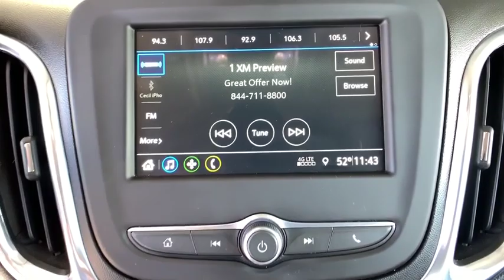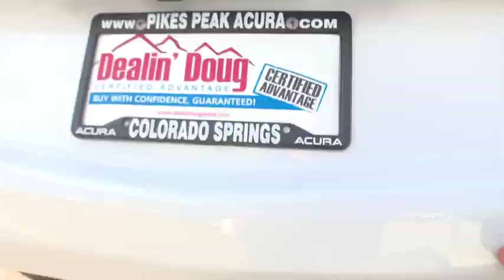2019 Chevrolet Equinox Monument, Pueblo, Castle Rock, Woodland Park, Colorado Springs, CO P607B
Summit White  2019 Chevrolet Equinox available in Colorado Springs, CO at Pikes Peak Acura. Servicing the Monument, Pueblo, Castle Rock, Woodland Park, CO area.

PRICE INCLUDES DEALER HANDLING CLICK ON 'GET YOUR E-PRICE' FOR ADDITIONAL DISCOUNT SPECIAL EL PASO COUNTY RESIDENT DISCOUNT AS WELL AS USAA AND MILITARY DISCOUNTS AVAILABLE! 2019 Chevrolet Equinox LT w/1LT! This hardy SUV, with its grippy AWD, will handle anything mother nature decides to throw at you! ! 1.5L 4 cyls! Includes a CARFAX buyback guarantee* ! Standard features include: Bluetooth, Remote power door locks, Power windows with 4 one-touch, Automatic Transmission, 4-wheel ABS brakes, Compressor - Intercooled turbo, Air conditioning, Cruise control, Audio controls on steering wheel, Xenon headlights, Traction control - ABS and driveline, 1.5 liter inline 4 cylinder DOHC engine, 170 hp horsepower, 8-way power adjustable drivers seat, Head airbags - Curtain 1st and 2nd row, Passenger Airbag, Power heated mirrors, Tilt and telescopic steering wheel, 4 Doors, All-wheel drive, Fuel economy EPA highway (mpg): 30 and EPA city (mpg): 25, Compass, External temperature display, Tachometer, 4WD Type - Automatic full-time, Clock - In-radio display, Daytime running lights, Dusk sensing headlights, Front seat type - Bucket, Intermittent window wipers, Keyless Ignition - Doors and push button start, Overhead console - Mini with storage, Rear bench seats, Rear spoiler - Lip, Rear wiper, Reclining rear seats, Speed-proportional power steering, Stability control - With Anti-Roll, Transmission hill holder, Trip computer...! CLICK ON 'GET YOUR E-PRICE' FOR ADDITIONAL DISCOUNT